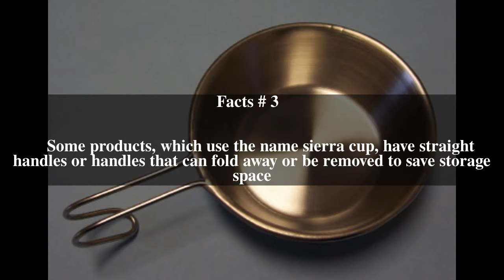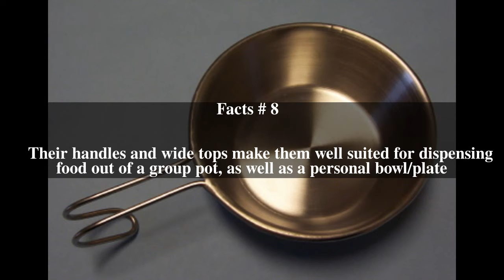Sierra cup Top # 9 Facts